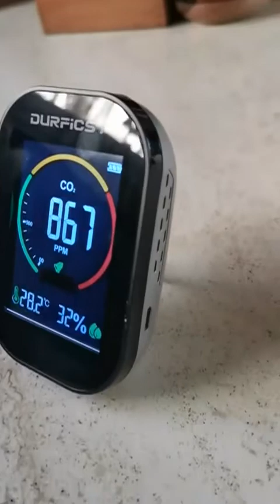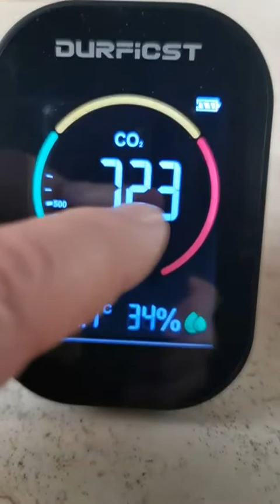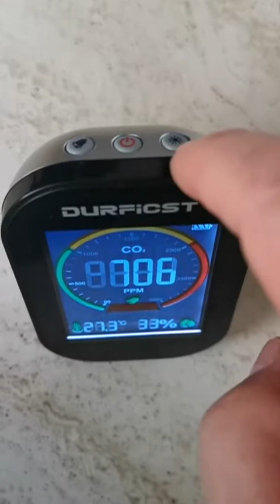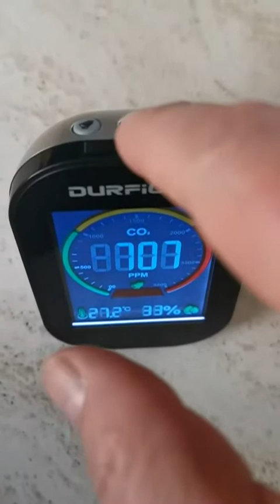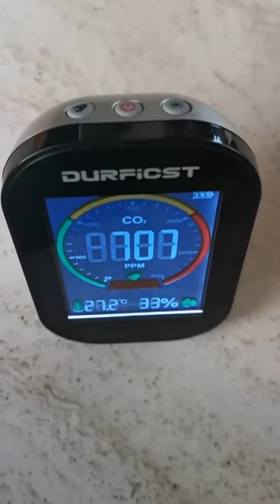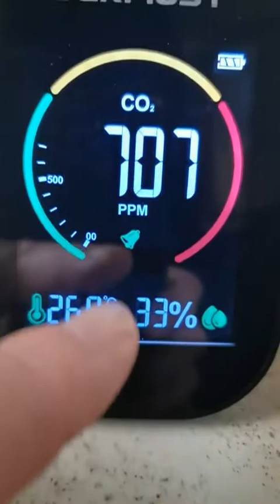Detecteur CO2, Capteur CO2 DURFICST, Moniteur de qualité de l'air Mesure CO2 température humidité